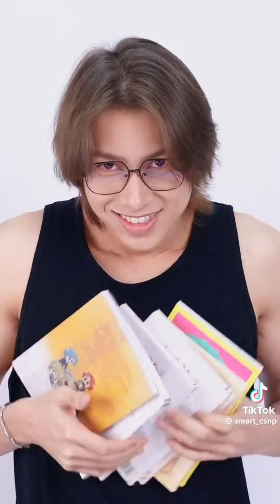BL Actors Halloween Special 2021-2023 🎃